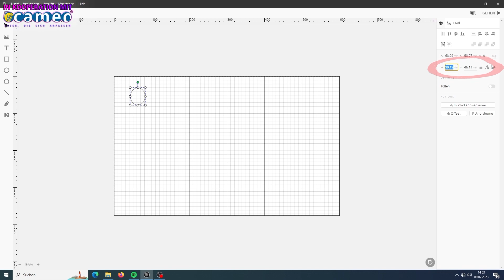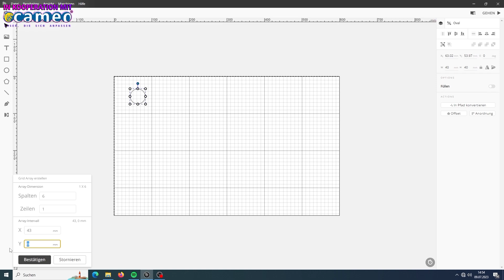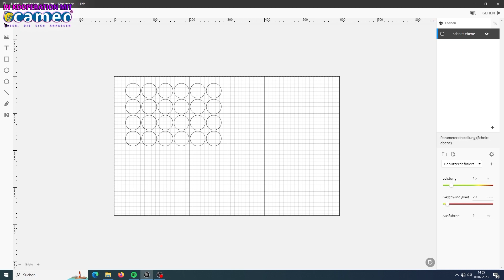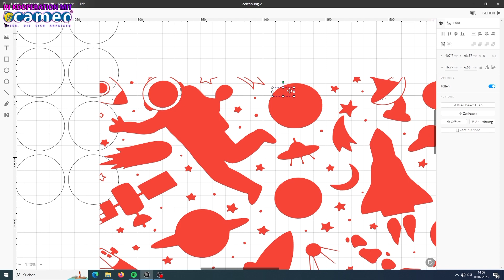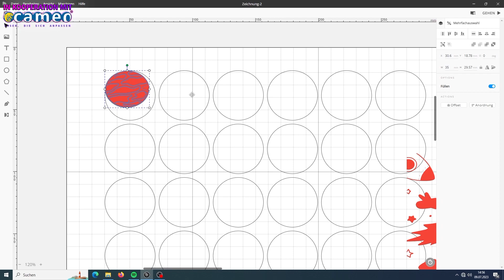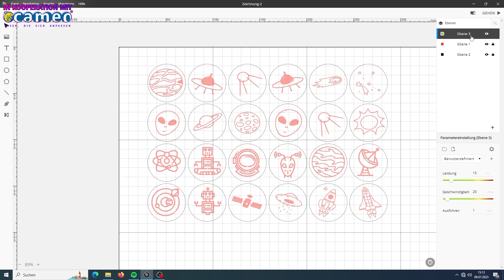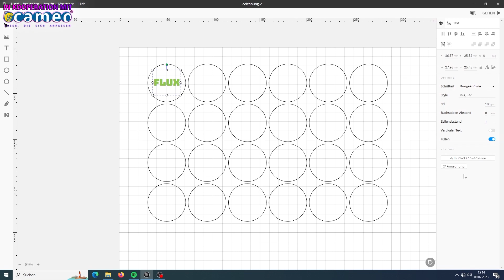Caps mit dem FLUX Laser herstellen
Der FLUX Beambox Pro ist der Laser unter den bezahlbaren Geräten.
50W Co2 mit W-LAN Anbindung und Touchscreen.
Mit überschaubaren Anfängerfreundlicher Software ausgestattet
Ist er auch was für daheim und die Werkstatt.

CAMEO Laser vertreibt Epilog, FLUX und Lotus Laser. viele Informationen zu den Geräten holen. Und über eine online Vorführung sogar einzelne Laser vorstellen lassen und so rausfinden welches Gerät für dich am besten geeignet ist.

Cameo auf Instagram und dem Youtube Kanal findest du regelmäßig neuec Content zum Thema Laser. Mit dem Flux Beambox Pro setzen wir gemeinsam ganz tolle Projekte um.

Schau mal auf meiner Amazon Wunschliste vorbei :)